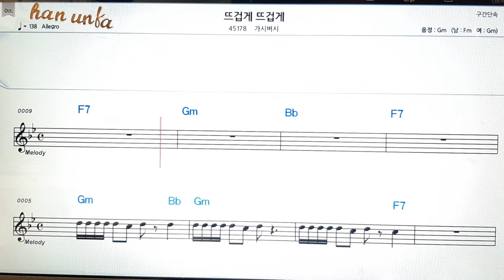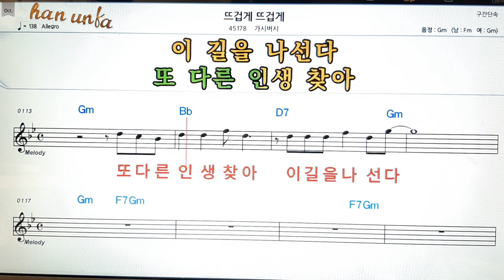뜨겁게 뜨겁게/가시버시👍노래 반주, 코드 악보,가라오케💋Karaoke*Sheet Music*Chord*MR